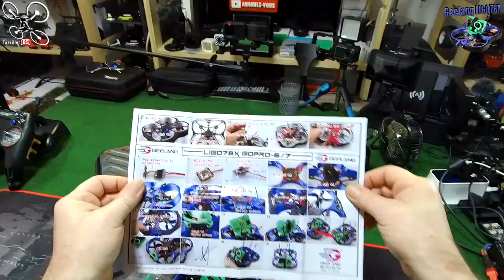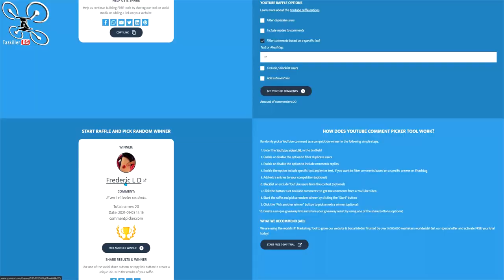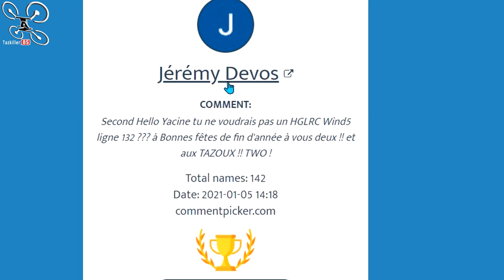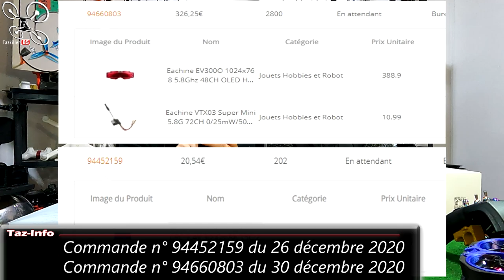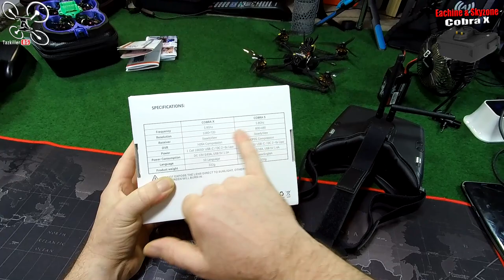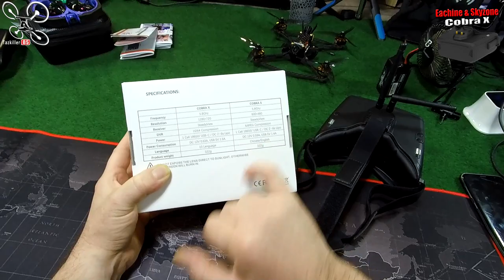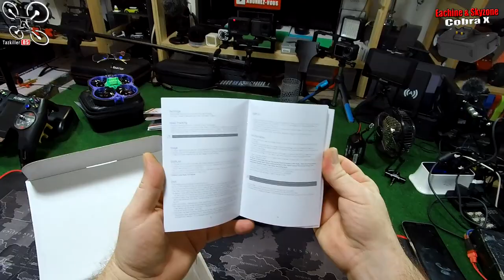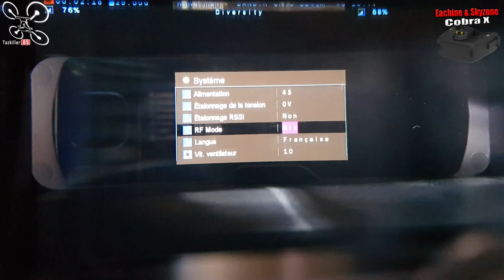SKYZONE COBRA X et Geelang LIGO78X - Review Test Démo - Tirage de la BONNE ANNEE !!!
NOTATAZ Geelang : 10/20  pas convaincu !
NOTATAZ COBRA X : 19/20 Excellent !

TOP ... et FLOP !!! Dans cette vidéo de rentrée 2021, Yacine et moi avons testés 2 nouveaux produits, le Geelang LIGO78X et le masque COBRA X. Nous sommes tombés d'accord sur ces deux extrêmes, un est un TOP produit et l'autre est un FLOP ! Nous avons également effectué ensemble les tirages au sort des cadeaux du dernier Live et du concours permanent (3 lots). ... Bon Film, merci à tous pour votre soutien et encore une fois ... BONNE ET HEUREUSE ANNEE 2021.